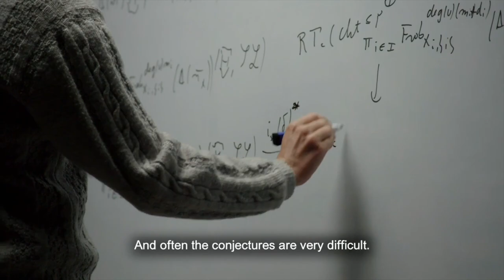Vincent Lafforgue: 2019 Breakthrough Prize Award Presentation